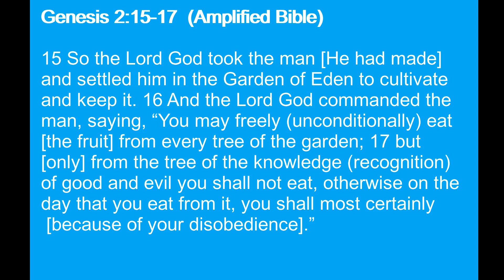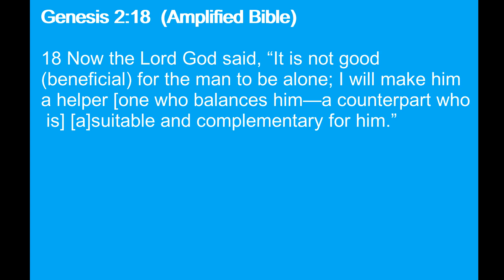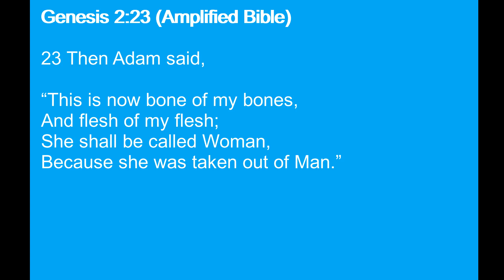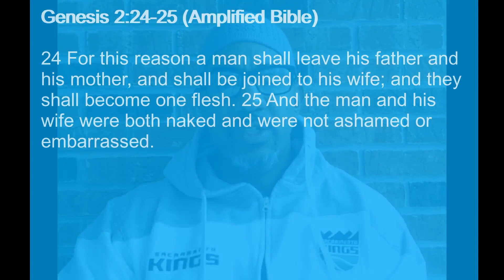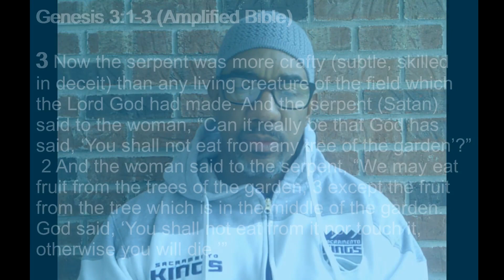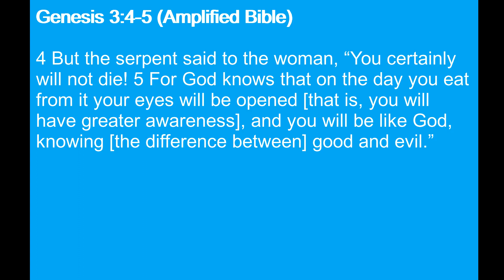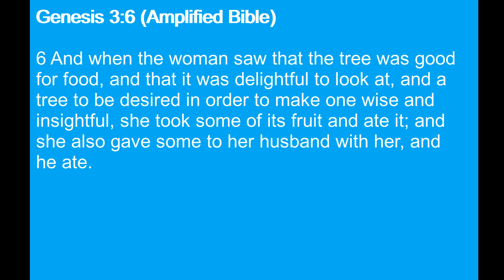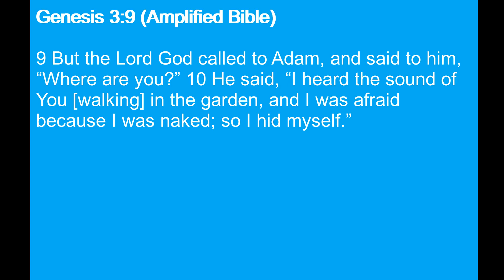Manhood: Unapologetically Masculine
Life in the Moment with YSG Timothy
(Episode IV) Manhood: Unapologetically Masculine